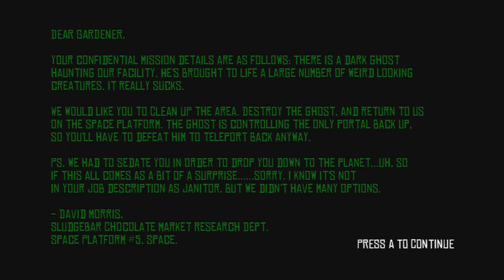Let's Play: Super Janitoroid - Part 2: Heart Raker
Maybe a gardener will succeed where the janitor failed in the clumsy Metroidvania known as Super Janitoroid. Or Super Gardeneroid? Sounds like a medical condition...